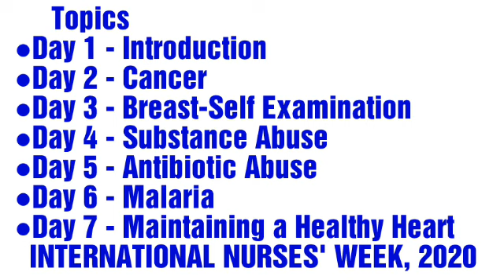INTERNATIONAL NURSES' WEEK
Nurses are great!
Nurses are noble!!
Celebrating Nurses now and always!!!